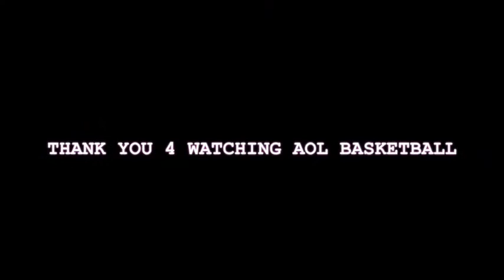HOPE vs SFSC